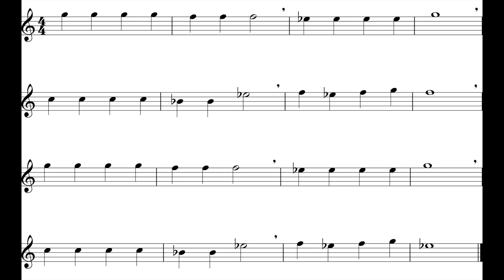Jolly Old St. Nicholas (Flute) *140*